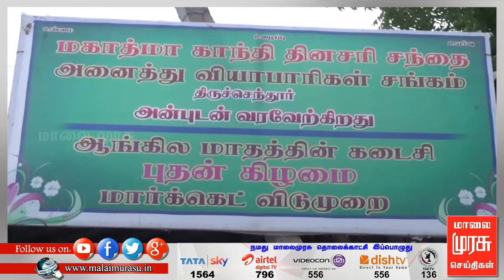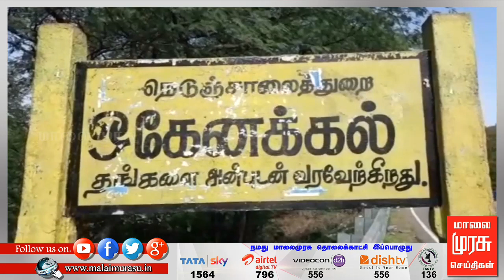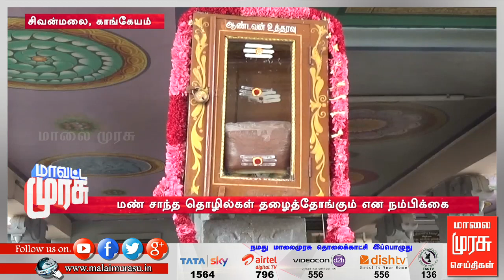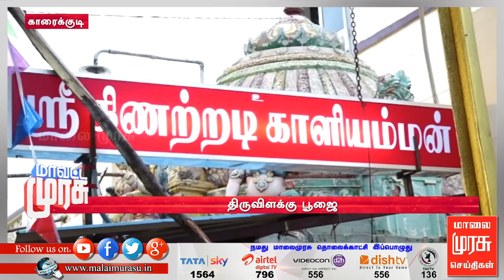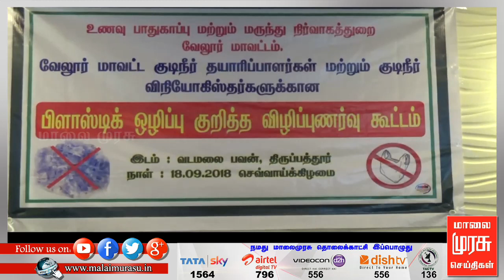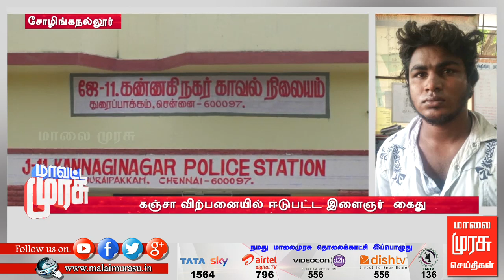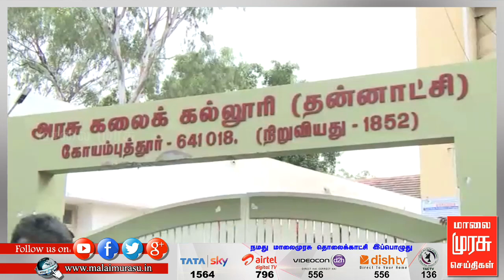மாவட்ட முரசு | mavatta murasu | malaimurasu 19/09/2018